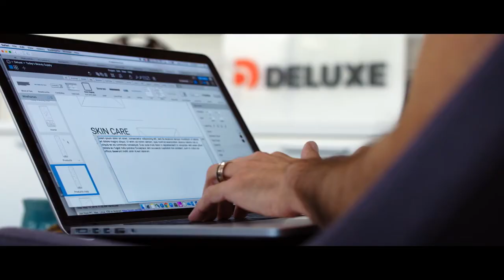Small Business Revolution: Season 3 Official Short Trailer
Small Business Revolution is back for Season 3, in Alton, Illinois.  The Deluxe Corporation team returns with marketing expert Amanda Brinkman and renovation icon Ty Pennington to help the town and six new small businesses. Eight new episodes will showcase these life-changing transformations to create a truly remarkable series that educates and entertains.